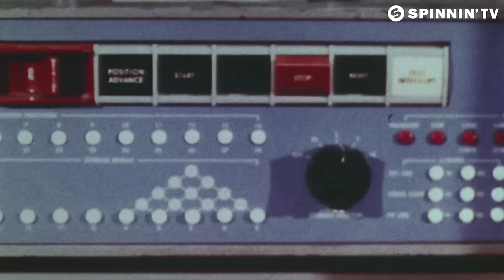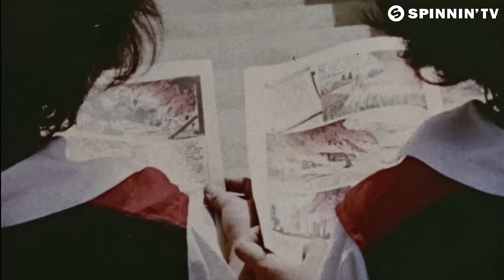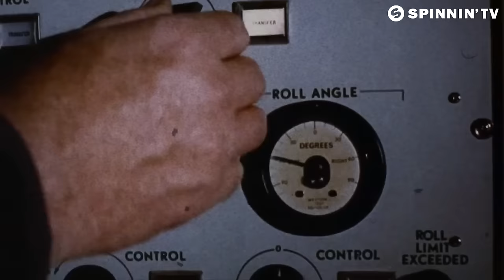HI-LO & Sander van Doorn - WTF (Official Music Video)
Like this track? Download on Beatport or add it to your favourite Spotify/Apple Music playlist by clicking

HI-LO is combining his dark, gritty sound with the deep side of Sander van Doorn and the result is exciting. WTF brings dominant steel drums, bound to make bodies move as it intertwines perfectly with the exquisite beat and the energetic vocal samples. WTF will amaze you, what a tune!